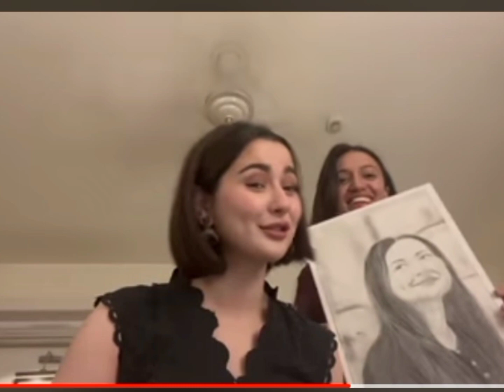Hania Aamir Karachi to Lahore and then Gujranwala || Hania enjoyment